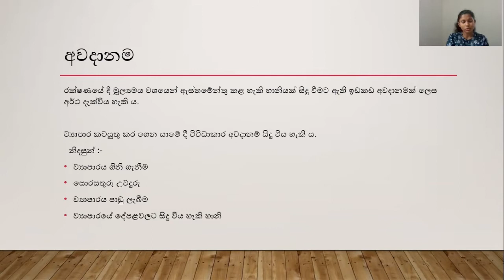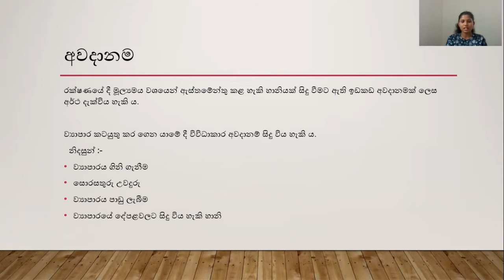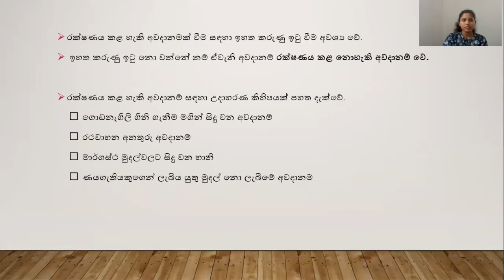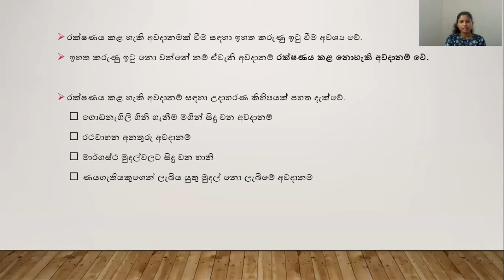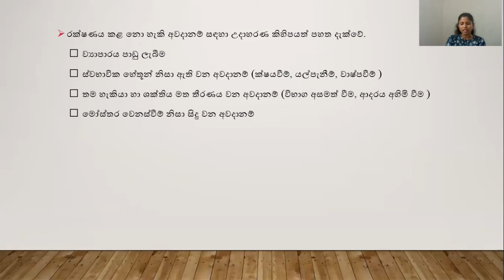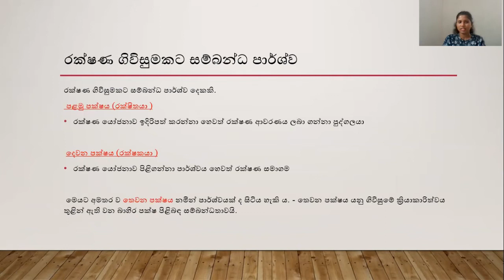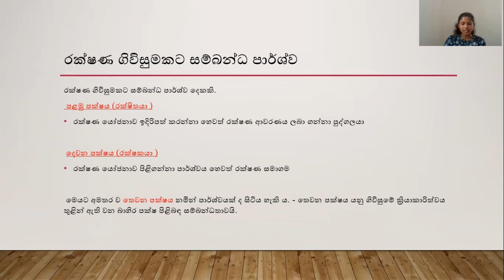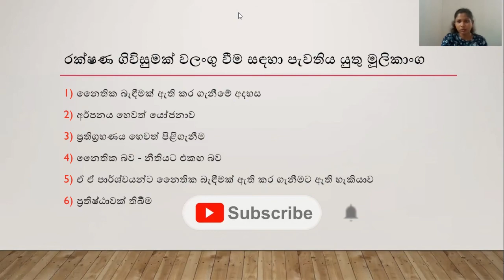රක්ෂණය මුල සිට සියල්ලම (පළමු කොටස) ( A/L business study in sinhala )